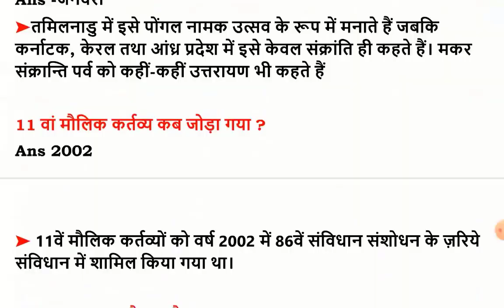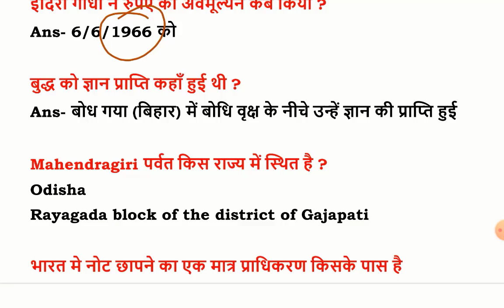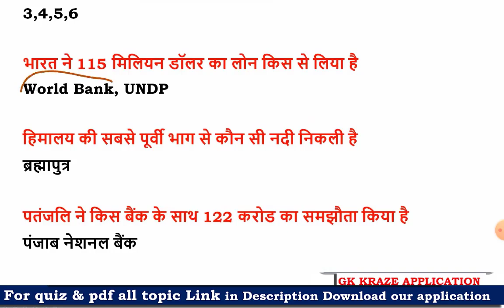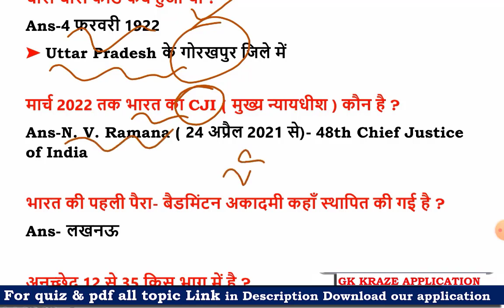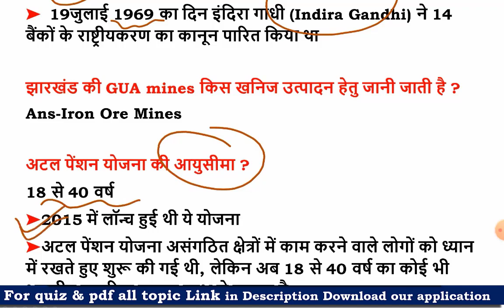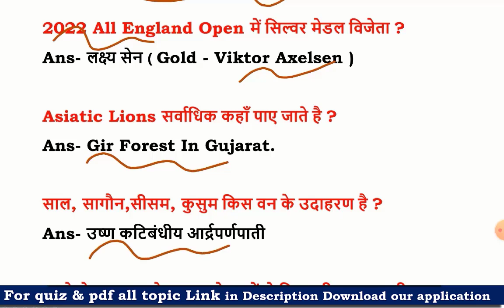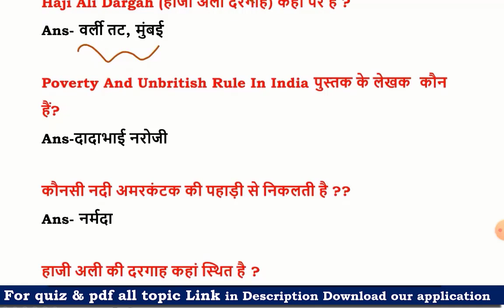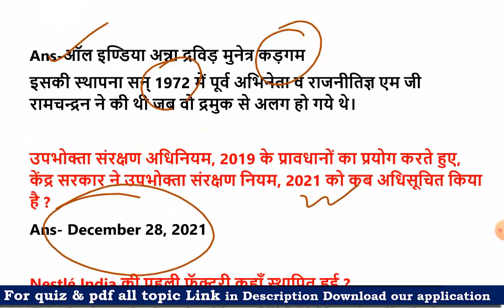पुरे 18 Shift के पुछे गए 350 प्रश्न फेज 01 all asked questions Group D Exam 2022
GK  kraze application link click to download

Get  Complete GK Study material Group D Exam
🔥All pdf and quiz of all topics
🔥Quiz only 15000+ railway exam tcs questions
🔥2021 to 2022 topic wise current affairs quiz and pdf
🔥last 5 year Railway previous year questions  in one application

The Teachers Hub, Teacher's Hub , tthbymdclasses GSA-Gyan Sangam Academy , GSA Classes ,